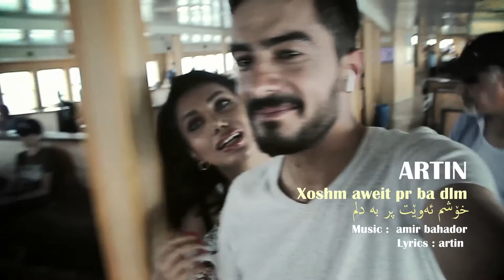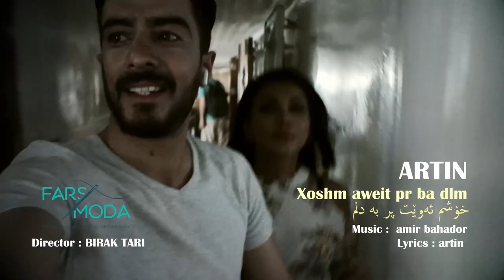Xoshm aweit pr ba dlm - ARTIN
Singer: Artin
Lyrics: Artin
Fashion Provider
Model: Roza
Producer
Director: BIRAK Tari
June 2019 - iSTANBUL / TURKEY